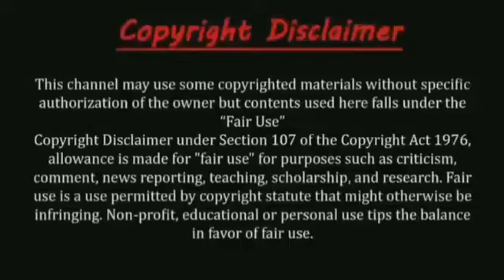Sunday Suspense | Double Sukumar by Subdhan Suspense | Nondolal er mondo kopal | Chine potka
All credit of our story is going to respective writer Sukumar Ray.
Today is 131 th birthday of Sukumar Ray.
Golpo duti sunun and share korun.
Kamon laglo janaben.

Performed by :  Uttam
                              Akash
                            Sourya
                             Aniket
                            Debjoti